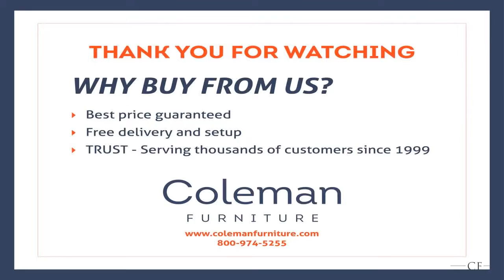Wildfire Dining Room from Kincaid Furniture